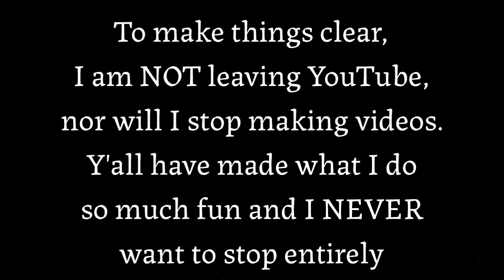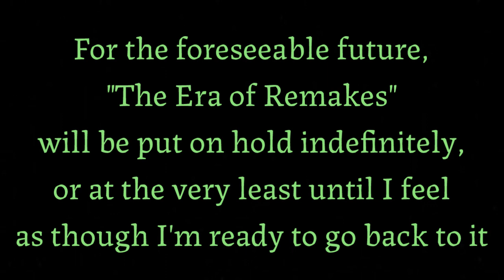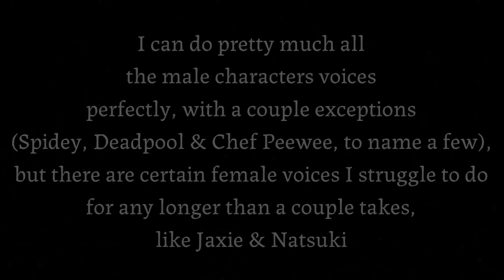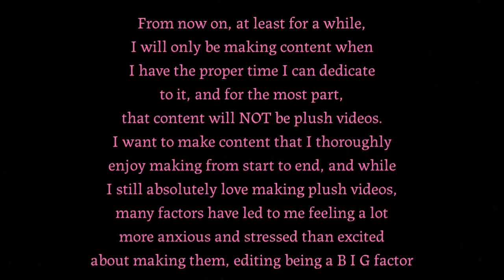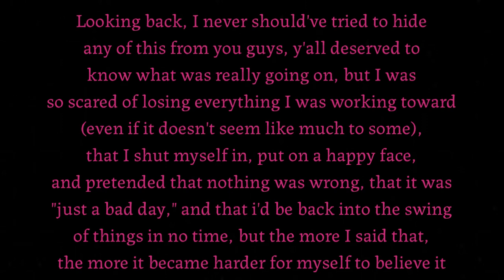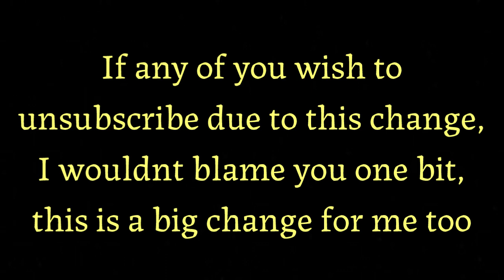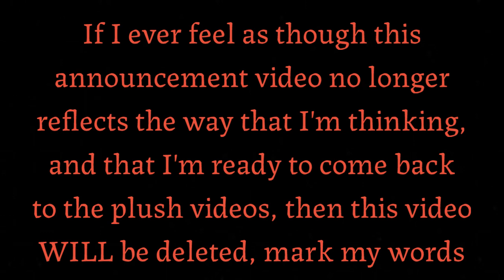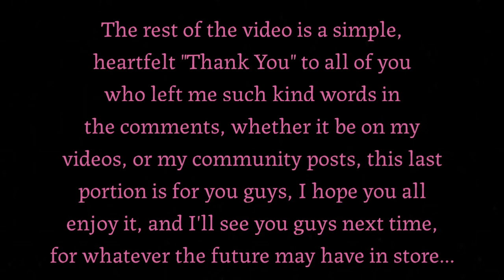Taking a step back...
No script, no music to uplift the situation, just me speaking to all of you, heart to heart.

I feel there are some things that need to be said, and I hope you all will listen.

Until next time, lads